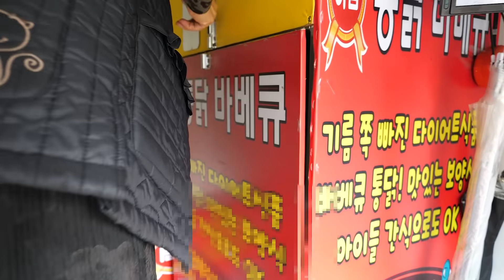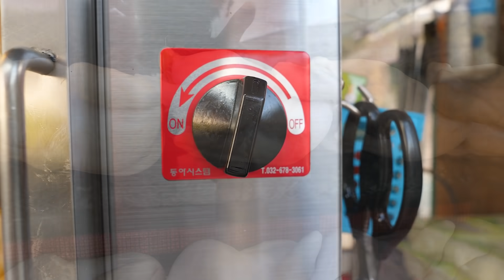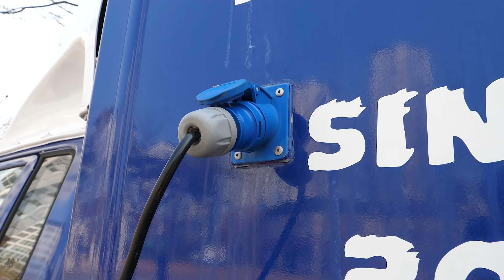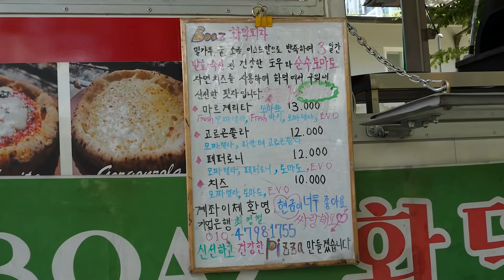인기있는 푸드트럭 영상들(통닭 피자 파스타) / Popular food trucks in Korea (chicken, pizza, pasta)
첫번째영상
매일 자리를 옮겨 다니면서 장사하시는 트럭 통닭구이
두마리 10,000원 (USD 8.5)

두번째영상
더그스 피자(한국 인천 원어민 강사 푸드트럭)
이탈리안 피자 10,000원, (USD 9.0)

세번째영상
보아스피자(Italian pizza truck)
       마르게리타 13,000원 (USD 12.0)
       고르곤졸라 12,000원 (USD 11.0)
       페퍼로니 12,000원 (USD 11.0)

     주소 : 경기도 성남시 분당구 구미동 무지개마을 삼성건영아파트 관리실 앞(매주 수요일)
     분당구미동,정자동 용인등 요일마다 장소가 바뀝니다

네번째영상
상수포카차 푸드트럭
아라비아따 7,000원 (USD 6.5)  ,  부채살스테이크 9,000원 (USD 8.0)
서울 애오개역 주변

😊 고화질 품질로 시청하는 방법
🖍️화면 상단에서 품질을 🖍️고급으로 선택하시면 더 선명하게 보실 수 있습니다.